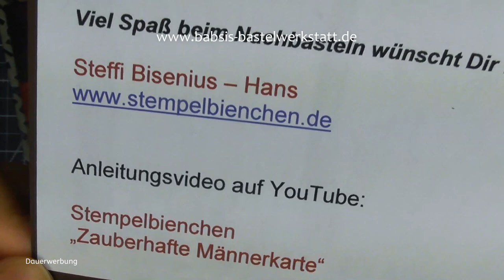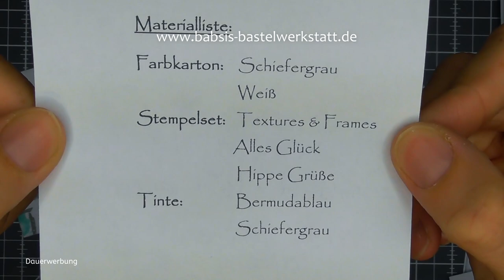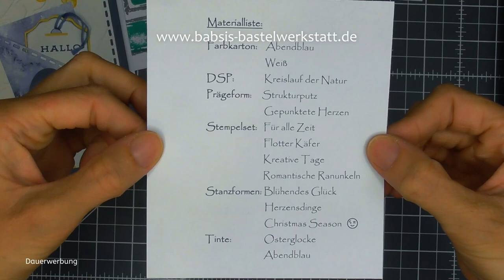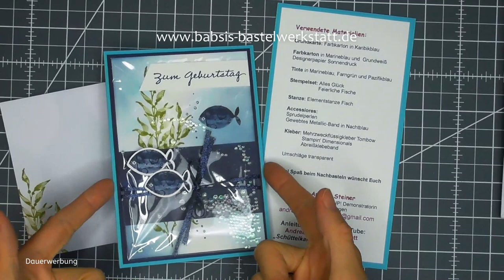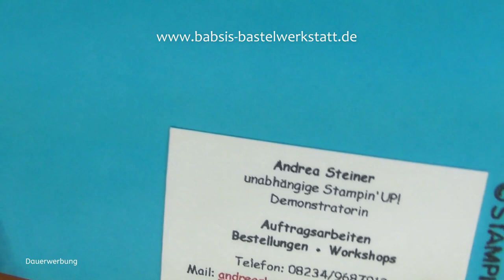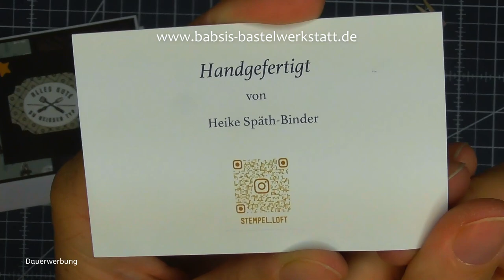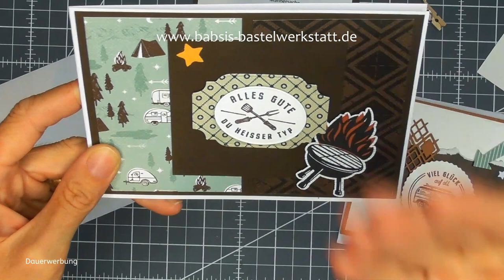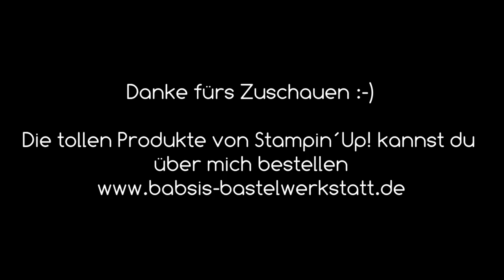TeamGeist 2022 Männerkarte basteln - Karteninspiration - Idee Männerkarte - Stampin´Up - Karte Mann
Du suchst eine Idee für eine Männerkarte? Hier findest du richtig viele tolle Ideen in meinem Teamformat TeamGeist. Meine Bastelwerkstattbande schickt mir zu einem bestimmten Thema viele Kartenideen und Inspirationen, die ich gerne mit dir teile. Ich bin Babsi von Babsi´s Bastelwerkstatt, unabhängige Stampin´Up! Demonstratorin und möchte dir Inspirationen für deine Bastelkreationen geben. Viel Spaß beim Anschaun und Nachbasteln. :-)

Babsi

Links:
*Adapter für Rekorder und Mikrofon